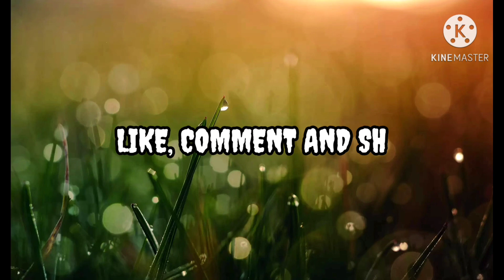pencilart girlart# pencil art# Beautiful girl taking selfie art drawings beautiful girl drawing#